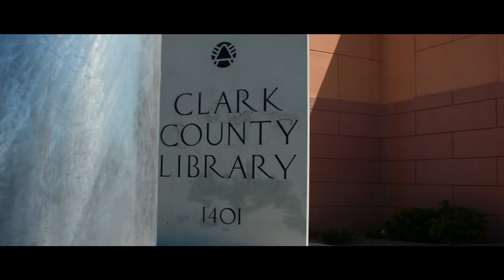LVMC - Concert Trailer- 001 2015-09-20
Las Vegas Men's Chorus asked me to record their latest concert (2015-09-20) at the Las Vegas Clark County Theater. They'll be publishing the full video on their YouTube Channel on 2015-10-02. In the meantime, whet your whistle with some of the highlights.